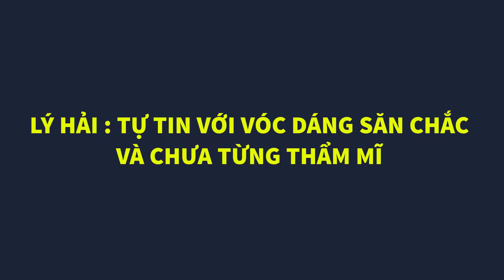Lý Hải: 'Tự tin với vóc dáng săn chắc và chưa từng thẩm mỹ' | Kênh Tin Tức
"...Thời gian qua, trên trang cá nhân, Lý Hải thường xuyên đăng hình ảnh trong phòng tập. Có thể thấy ở tuổi ngoài 50, đạo diễn phim Lật mặt vẫn giữ được phong độ, thân hình săn chắc, cơ bụng 6 múi. Anh chia sẻ với Zing: "Tôi đã tập luyện chăm chỉ suốt 24 năm qua. Tập gym là một cách giúp tôi giữ được sức khỏe, tinh thần tốt..."

MỜI CÁC BẠN THEO DÕI :

+ Mẹ Mai Phương Lần Đầu Lên Tiếng, Về Sự Thật Cuồng Đạo, Hành Hạ Con Gái Những Ngày Cuối Đời

+ Bán Đấu Giá Chiếc Váy Mai Phương Từng Mặc, Để Hỗ Trợ Nuôi Bé Lavie